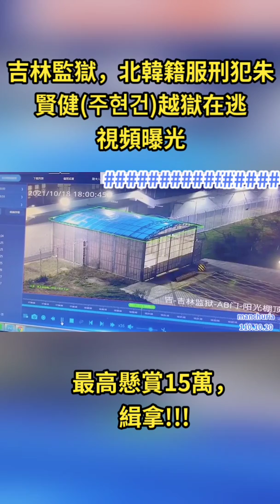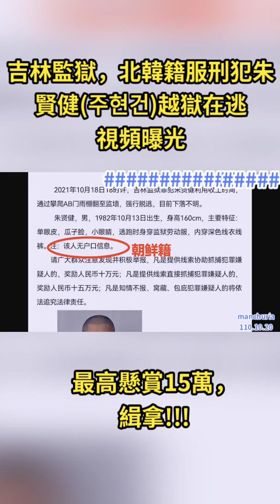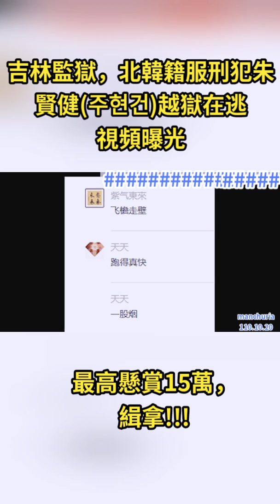吉林監獄在押北韓籍服刑犯朱賢健越獄在逃目前警方懸賞15萬元緝拿#北韓#吉林監獄#朱賢健#길림교도소#주현건